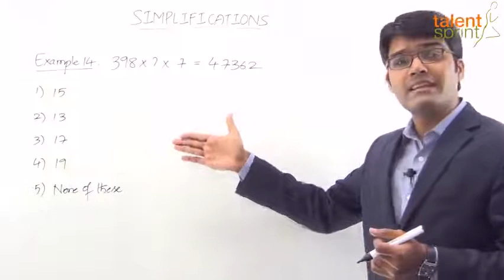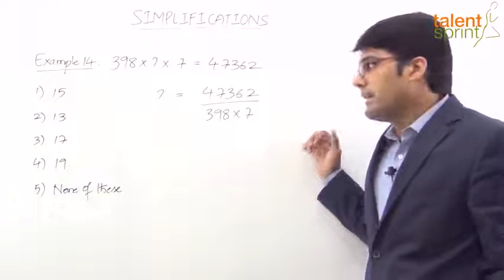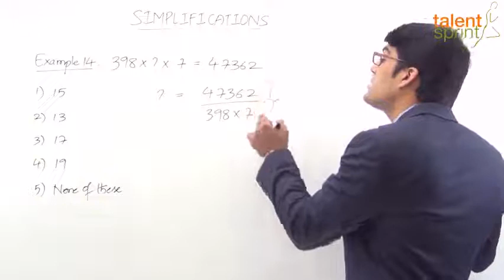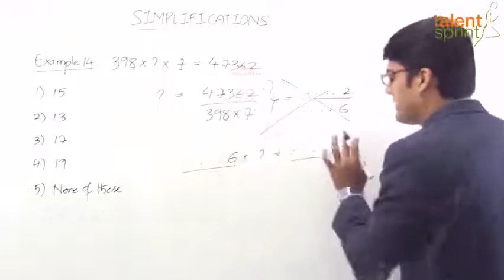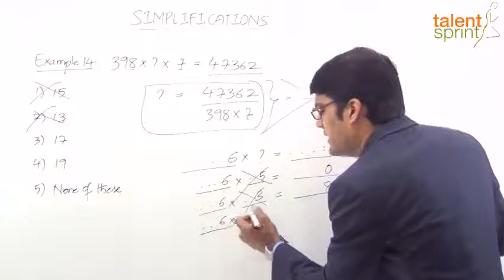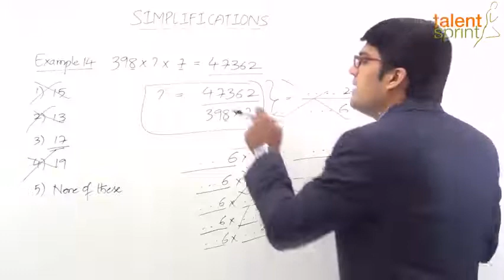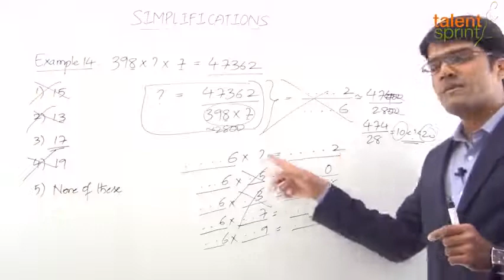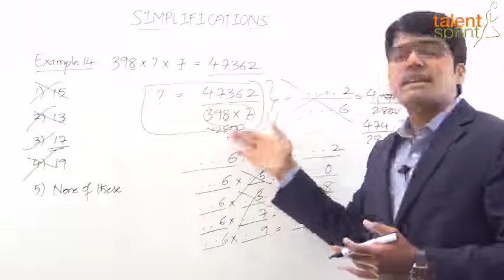Simplifications in Hindi | Basic Example 14 | Quantitative Aptitude | TalentSprint Aptitude Prep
The video takes an example of simplification, aiming to test the quantitative aptitude of a candidate. Such questions form an important part of the competitive exams.

TalentSprint’s Aptitude Prep provides access to the best-in class videos that can help boost your chances of success in Bank, SSC and Govt Exams like IBPS, SBI, RBI, SSC CGL, SSC CHSL, SSC CPO, Railways, Insurance, Campus Recruitment and other Govt Exams. TalentSprint's Video and LIVE Program helps aspirants get ready for Bank, SSC and Govt Exams from the comfort of their home. Learn from expert LIVE classes and videos along with Practice on the latest pattern questions in real exam interface to Perfect your preparation for the hyper-competitive world.

Happy Leaning!